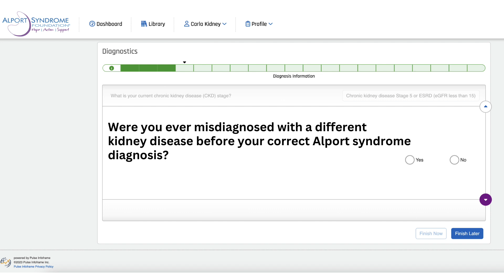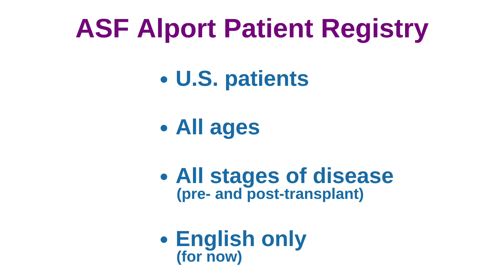ASF Alport Patient Registry Info Dr Bradley Warady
Pediatric Nephrologist Dr. Bradley Warady shares information about the importance of Alport syndrome patients/caregivers of pediatric Alport syndrome patients enrolling in the ASF Alport Patient Registry. Enrollment is voluntary, free of charge, and all data provided is de-identified for patient privacy. Information is scientifically and uniformly collected to support research and drug development.